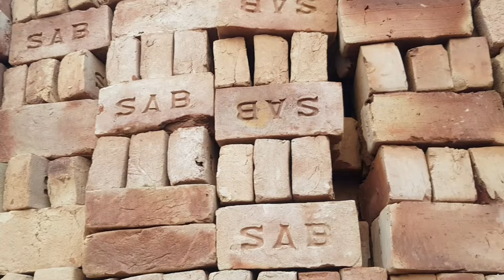এখন পানির দামে ইট কিনুন | BrickField Life BD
Auto Bricks manufacturing process | এখানে উন্নত মানের অটো ইট প্রস্তুত ও বিক্রয় করা হয়।

Saiful Auto Bricks(SAB)
সাইফুল অটো ব্রিকস্
গ্রাম/পো: বারপাড়া,বন্দর,নারায়ণগঞ্জ
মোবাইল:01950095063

কল দিবেন সকাল ৬:৩০ থেকে সন্ধ্যা ৬ টা পর্যন্ত।